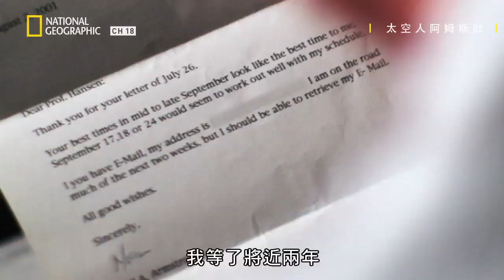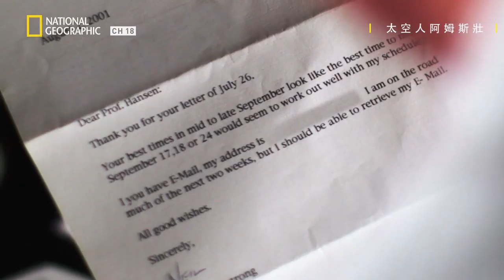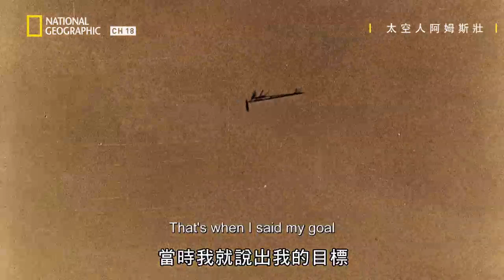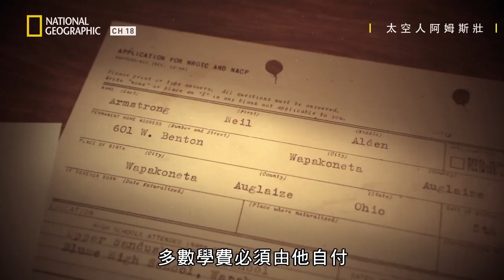登月50週年👨🏼‍🚀 | 「登月誰是第一人」竟是NASA先討論決定的? 他成為了第一人，伴隨著榮耀而來的卻是…【 太空人阿姆斯壯】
★ 07月19日  星期五@ 21:00   有線電視第18台 國家地理

| 太空人阿姆斯壯
The Armstrong Tapes (aka Armstrong the Enigma)
這個一小時紀錄片深入介紹了第一個踏上月球的人，阿姆斯壯。雖然他的名言膾炙人口，但大家對他本人的瞭解並不多。本節目除了訪問了他授權的傳記作者、朋友和家人，還收錄了阿姆斯壯受訪的錄音。